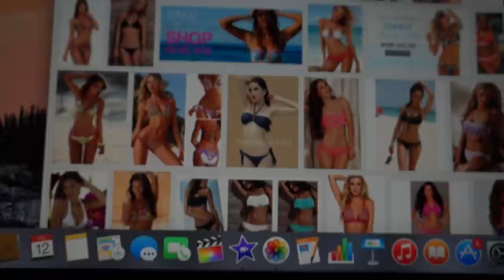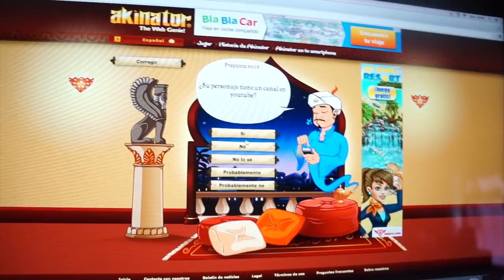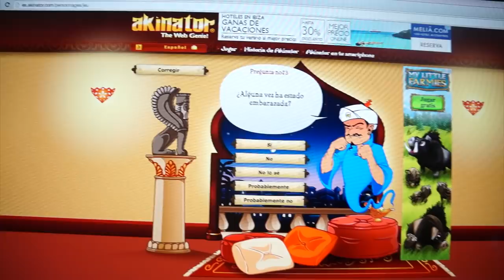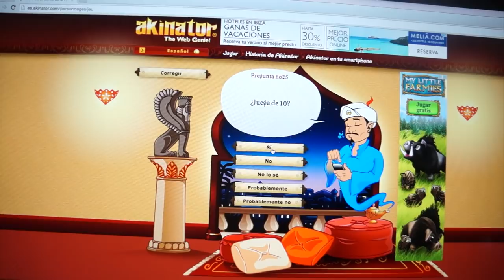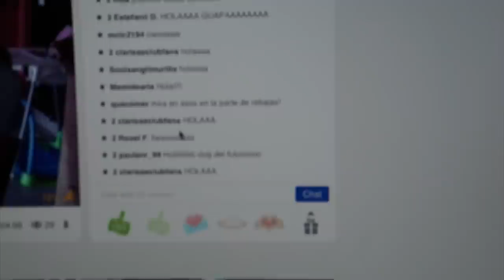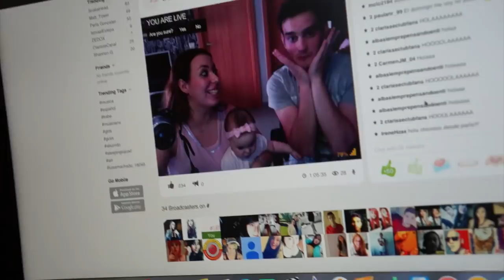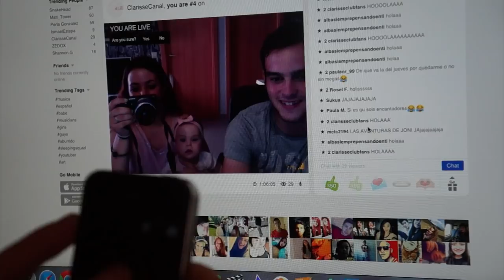VLOG VERANO #2 | APAREZCO EN INTERNET (12 de Julio de 2015)